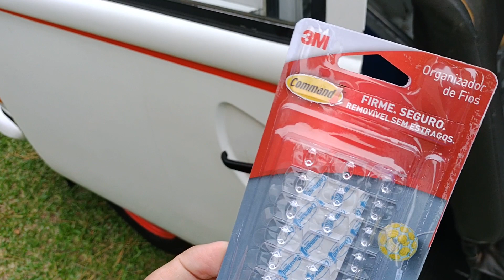COLOCANDO CORTINAS NA KOMBIHOME METODO SIMPLES E BARATO - T1 EP 15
Quer colocar as cortinas na Kombi de um modo simples e baratinho? Veja essa maneira que fizemos na nossa futura Kombi Home.

Foi usado os seguintes materiais:

4mts de cordão para varal
16 ganchinhos dupla face 3M

Foram gastos menos de 40 reais de material para pendurar as cortinas!